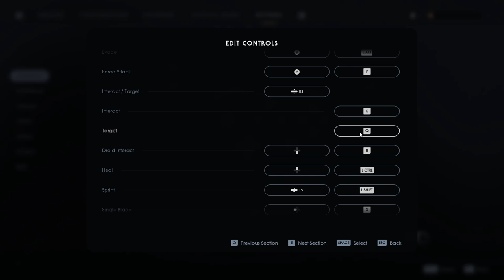Star Wars Jedi Fallen Order Gameplay Walkthrough Part 7 │ Deadly Puzzles